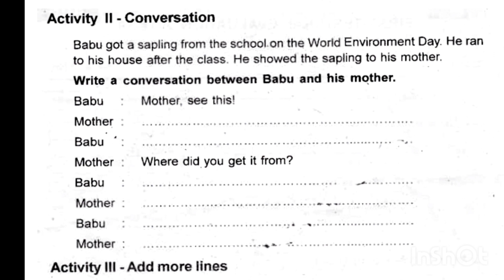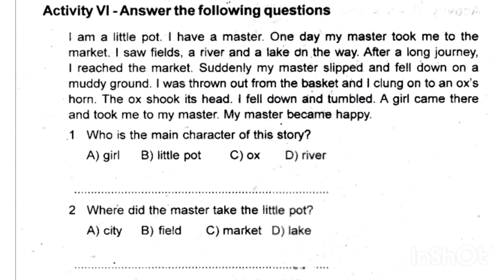class 4 english term 1